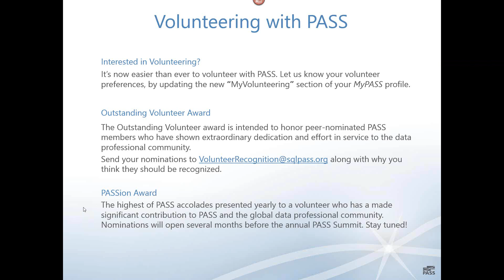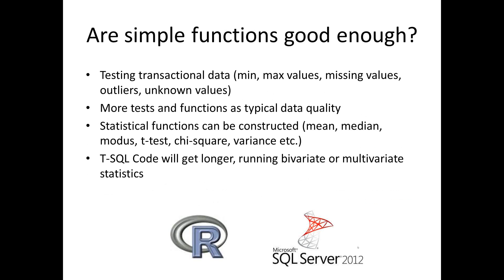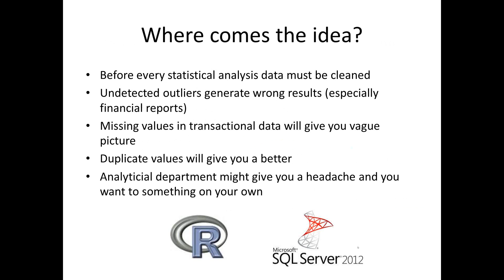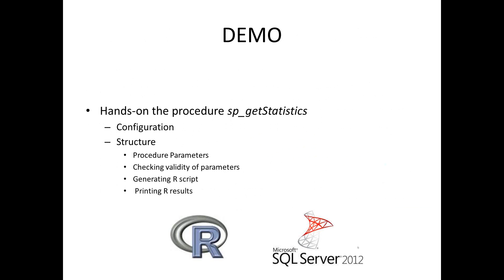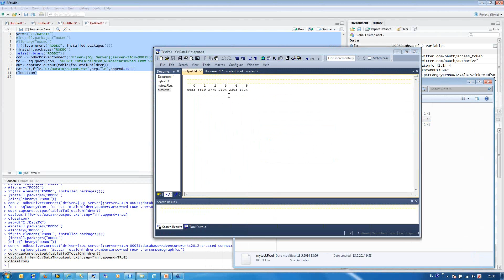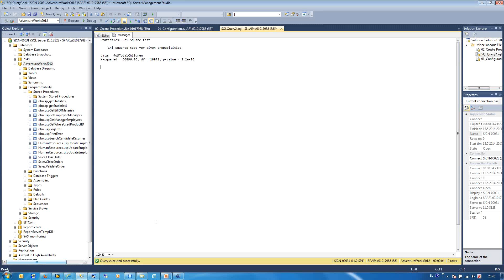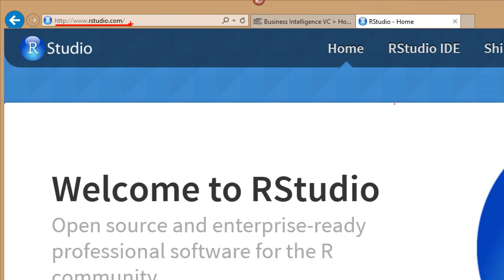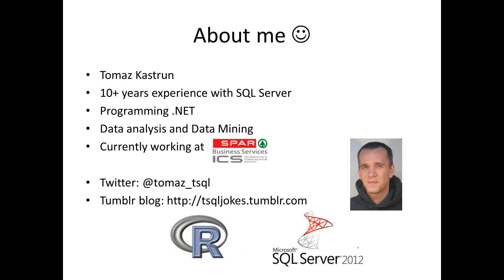Usage of R in SQL Server for better data understanding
Language R for Statistical computing is powerful language for data analysis with all great features for data import from SQL environment.

Using R with SQL server data will help data scientists and data analysts prepare, explore and validate data much easier, as well as to use wide range of statistics; from univariate to multivariate.

Session will focus mainly on:
1) on connecting R Language with SQL server using standard ODBC connectors and T-SQL procedures.
2) how to validate data with using classical statistical methods on SQL transactional data.
3) how to use R output in SSRS and bring extra information to reports.

Tomaž Kaštrun
Tomaž Kaštrun is BI developer who focuses mainly on data mining, data quality and programming in SQL and .NET. He has been working with SQL Server since version 2000.

Recorded on 13 May 2014 at PASS Data Warehousing and Business Intelligence Virtual Chapter (PASS DW/BI VC)